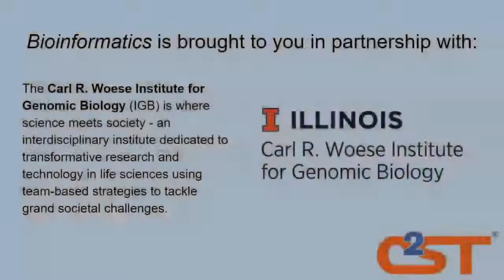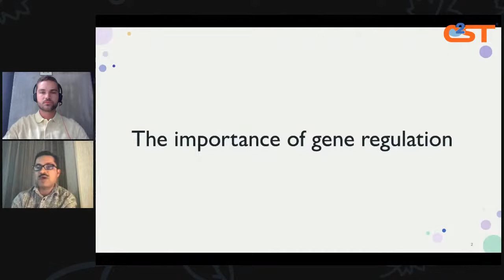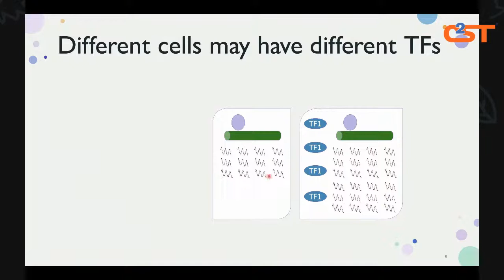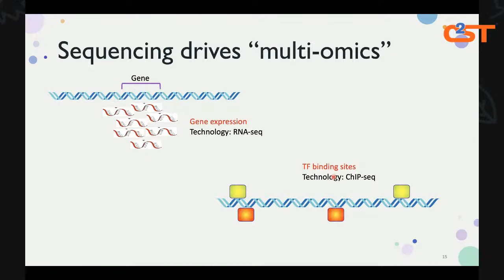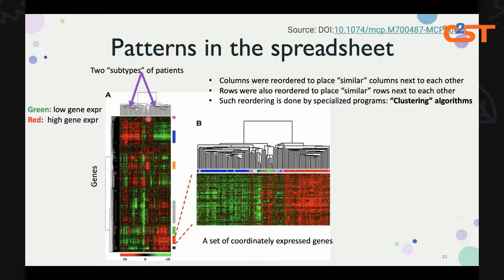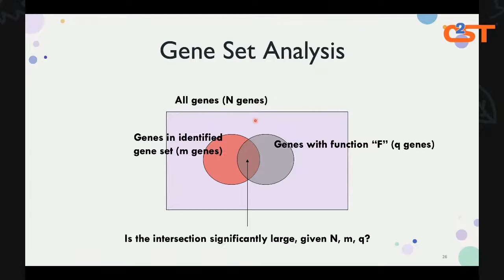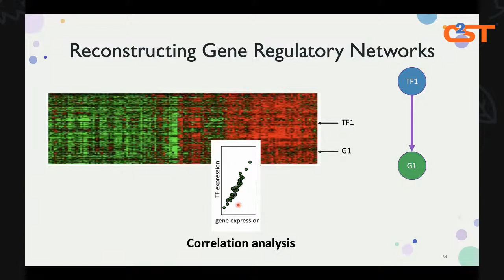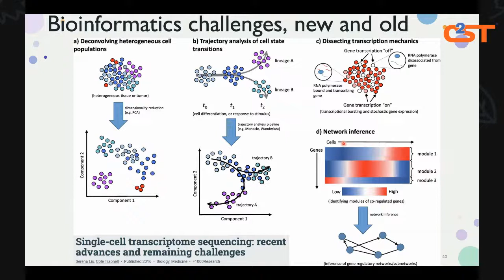Bioinformatics: Understanding Our Genes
What the heck is Bioinformatics, anyway? A field of study that combines biology, statistics and computer science, bioinformatics helps us make sense of biological data like DNA and explain how the magic we call life plays out in our tiny cells. Dr. Saurabh Sinha leads a bioinformatics lab and is here to help illuminate its vast potential. Join us to learn more about how Dr. Sinha sees his field advancing and changing the way we think about our DNA.

Since the discovery of DNA, the blueprint of life written in A’s, C’s, T’s and G’s, we have learned a lot more about how genes work. Genes determine our eye color, the speed at which trees grow, and how viruses infect organisms all over the planet. Bioinformatics allows us to better understand the way these processes work. A grand challenge in the field is to explain how  specific genes are turned on and off in an exquisitely coordinated manner, in just the right cells at just the right time. Understanding gene regulation has a lot of potential to do real good, for instance by helping diagnose and cure disease, or by engineering alternative energy solutions, but also pushes modern data science to the limits of its capability. What are these challenges and how are bioinformaticians meeting them? What does the future of understanding DNA look like? What can we expect gene regulation to do for us?